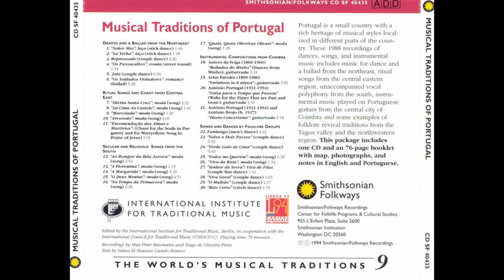Musical Traditions of Portugal 26) Vira da Raia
CD, 1994
Songs And Dances By Folkore Groups
Ensemble, Guitar [Viola, Braguesa], Accordion, Cavaquinho, Triangle [Ferrinhos], Chorus [Mixed] – Grupo Folclórico de Viana do Castelo
Solo Vocal – Ascenção Gaspar, Luisa Peres Cadilha, Vitor Sousa